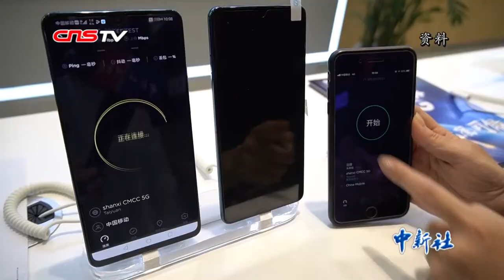苗圩：中国已建成全球规模最大的信息通信网络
从电报到电话，从BP机到大哥大，从模拟机到智能机……9月20日，在国务院新闻办举行的新闻发布会上，工信部部长苗圩历数新中国成立70年来，中国在信息通信领域的变化。
        苗圩介绍，70年来，中国政府在努力解决信息通信的“覆盖少、网速慢、资费贵”三大难题。他指出，当前，中国已建成全球规模最大的信息通信网络。